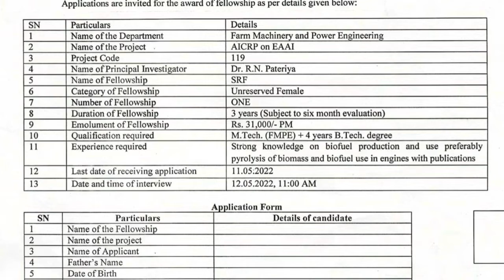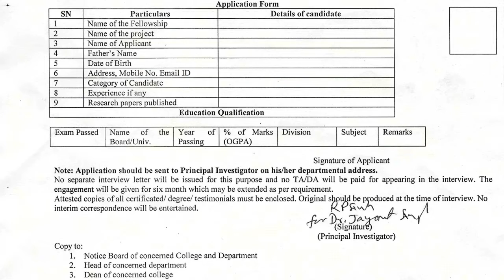उत्तराखण्ड teacher जॉब देखें पूरी जानकारी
notifications
job notifications
uttarakhand job
uttarakhand notifications
any online work
any notification
all India job
csc work
essy tricks
important tricks
tricks
important knowledge

MERO PAHAD